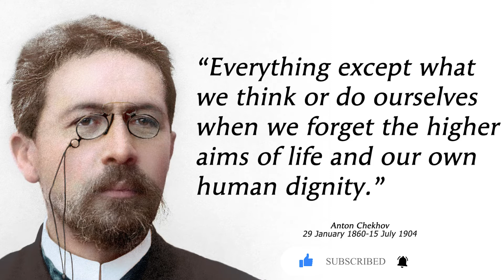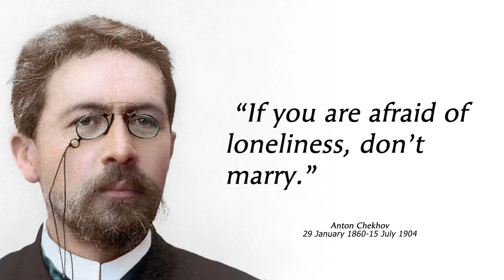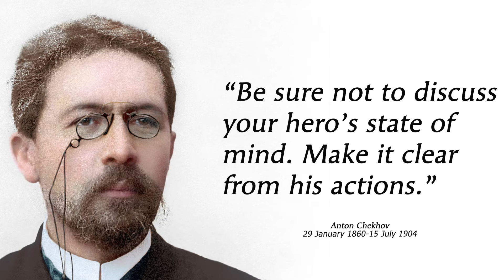Life Changing Quotes From Anton Pavlovich Chekhov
Anton Pavlovich Chekhov was a Russian playwright and short-story writer who is considered to be one of the greatest writers of all time.
Chekhov was a physician by profession. "Medicine is my lawful wife", he once said, "and literature is my mistress."
The plays that Chekhov wrote were not complex, but easy to follow, and created a somewhat haunting atmosphere for the audience.

Chekhov at first wrote stories to earn money, but as his artistic ambition grew, he made formal innovations that influenced the evolution of the modern short story.

Here are the best Quotes of Anton Checkhov about life.These Quotes are definitely worth your time.These Quotes will also help us to have positive thinking in our life.